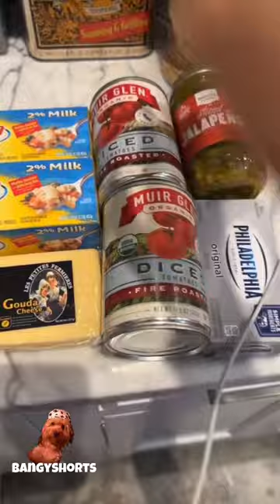Cardi B Makes Rotel Dip 🔥♥️🌮